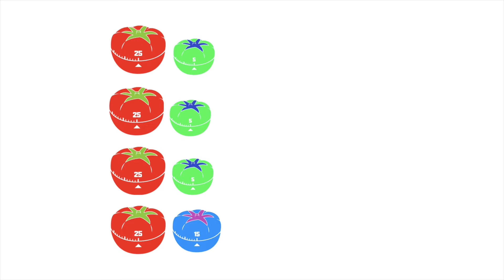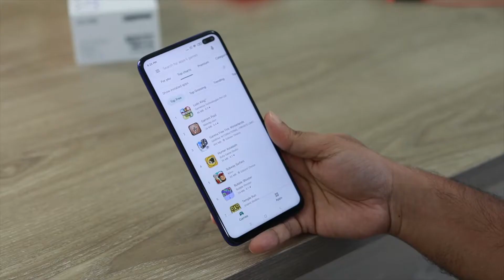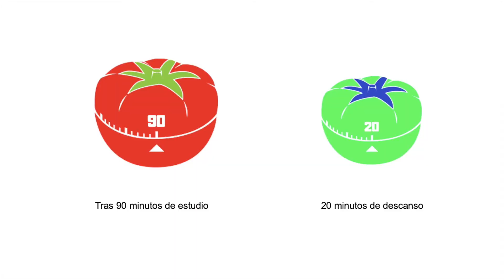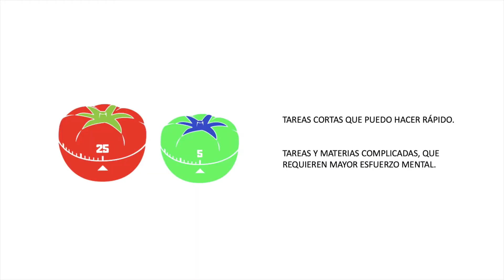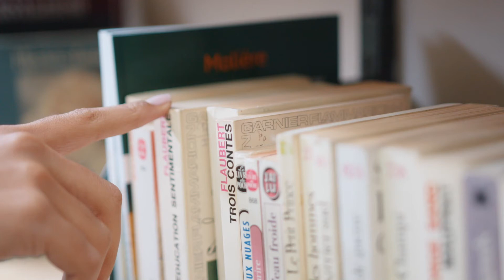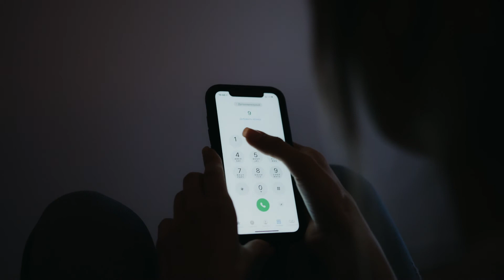🍅 Técnica POMODORO | Cómo CONCENTRARSE MEJOR 🔥 Método Pomodoro Para Estudiar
HAZ ESTO O VAS A SUSPENDER❗ ¿Quieres dejar las distracciones pero no encuentras fuerzas para ello? La solución es más fácil de lo que crees. ¡Mira el vídeo y te la desvelo! ❗❗

🍅 ¿Alguna vez has oído hablar del método pomodoro?

🍅 Te preguntas ¿qué es?

Se trata de un sencillo sistema para gestionar y planificar el tiempo de estudio, de trabajo, o de cualquier actividad que quieras hacer.

Y lo mejor de todo es que, estudies lo que estudies, puedes usar la técnica pomodoro. (También en las oposiciones)

Es muy sencilla de aplicar y estas son su principales ventajas.

🍅 Aumentar tu rendimiento mental mientras estudias.
🍅 Elevar tu productividad al máximo.
🍅 Mejorar tu concentración.
🍅 Y, en consecuencia, estudiar mejor y obtener mejores resultados.

En este vídeo aprenderás:

🍅 Ventajas de gestionar tu tiempo de estudio.
🍅 Qué es la técnica pomodoro.
🍅 Cómo aplicarla a tu estudio.
🍅 Configuraciones alternativas de la técnica.
🍅 Consejos y recomendaciones personales para sacarle mayor provecho.
🍅 Beneficios de incorporar descansos cuando estudias.

Puedes leer el libro del autor, en el que explica la técnica con todo detalle:

📚 La técnica Pomodoro - Francesco Cirillo

CURSO PARA APRENDER GESTIÓN DEL TIEMPO.

MI BLOG.

📚 Aprobado.